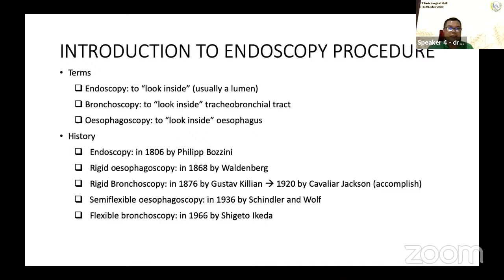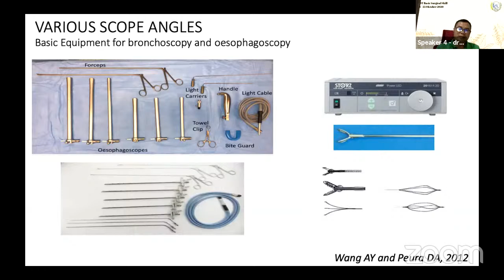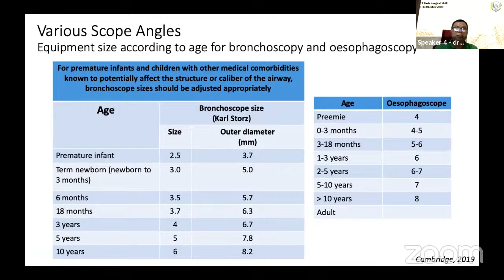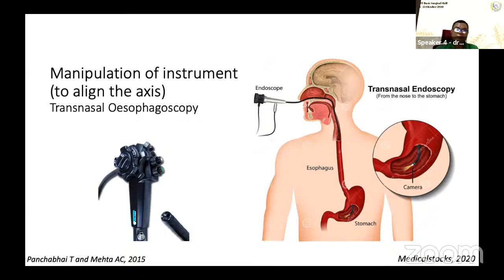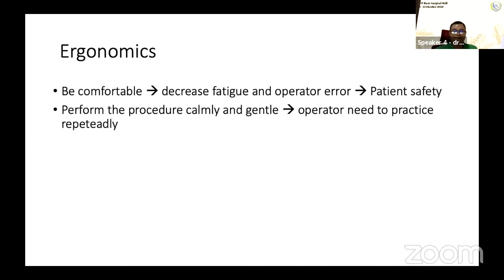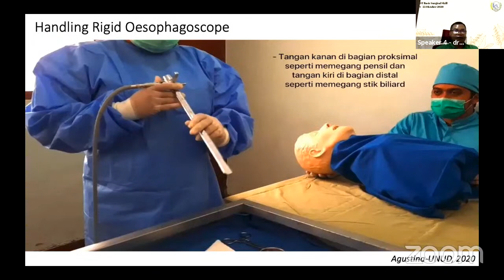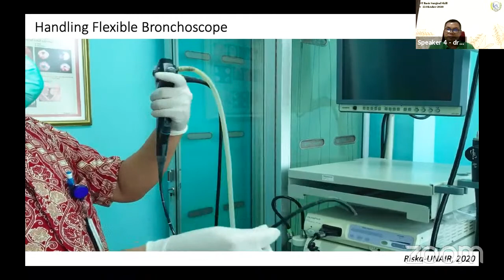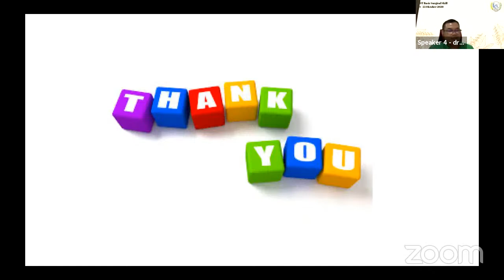TOT BSS Kolegium day 2 - Introduction to Bronchoscopy and Esophagoscopy